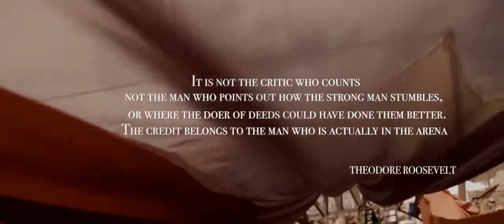Lindsey Stirling - The Arena - new dance deep​ pop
На этом канале вы найдете широкий выбор музыки, которая заинтригует вас с первой минуты. Мы стараемся найти для вас самую лучшую, качественную и приятную музыку. Гипнотическая атмосфера для каждого меломана.